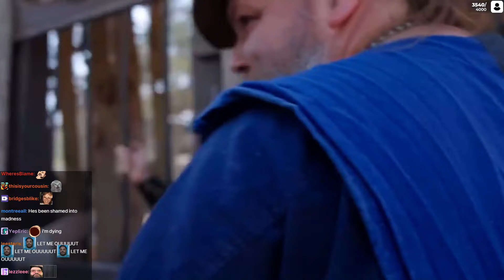Streamer Witnesses Police Chase And Car Crash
Timestamps and Links to clips below:

Watch your favorite streamers: xQc, Mizkif, Tyler1, Asmongold, HasanAbi, Pokimane, Nmplol, Lirik, Knut, AustinShow, Sodapoppin, EsfandTV and many more in their daily livestream fail compilation!

I started this YouTube channel to serve as daily compilations for the subreddit LivestreamFail. Instead of going to that messy website to go through hundreds of low-upvote boring clips, you can watch these compilations I make of the most upvoted ones for the day to catch up on your LSF reddit needs and move on with your wonderful day :)

Timestamps:
0:00 - Intro
0:05 - nezst: Police chase and car crash caught live
0:46 - Jerma985: Jerma drinks a glass of water
1:00 - waterlynn: Chinese citizen speaks the truth
1:34 - Cyr: Wholesome interaction of Peach and a fan's mom
2:34 - Cyr: PeachJars gets rizzed up at the Ren Faire
3:28 - HAchubby: farewell gift from twitch korea
4:11 - Emiru: What too much Rumble does
4:27 - Sodapoppin: Soda Dentge
4:53 - Cyr: True LOVE in the Background
5:36 - Cyr: Milord and a local wench are tossed into the prison wagon
6:35 - Tazo: Nara Deer yoinked ice cream off streamer's hand